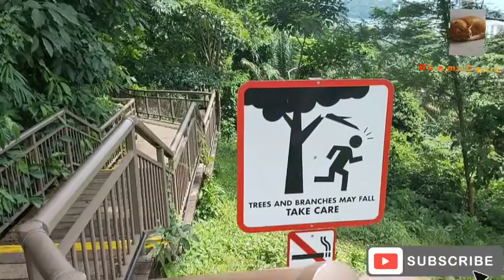Enjoying a good laksa at Faber peak! 😻😮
Brief summary :
- bought a Laksa curry for SGD$6.80. It was so good! 😻
- Passed by Faber peak station and continued walking
- went down the narrow steps and enjoyed the greeneries.
You can find out even more by watching my videos!

Keep staying safe everyone! 🙂♥️